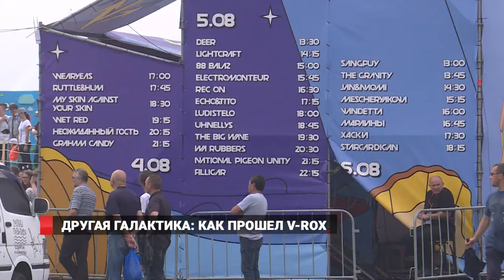Другая галактика: Как прошел V-ROX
Рок, джаз, хип-хоп, техно — фестиваль V-ROX собрал исполнителей совершенно разных стилей и направлений. Более 300 музыкантов принял Владивосток за несколько дней.
С 4 по 6 августа город буквально гремел и пропадал в танцах дни и ночи напролет.